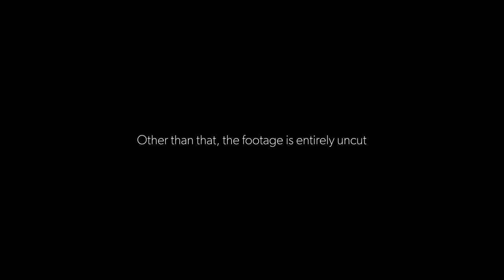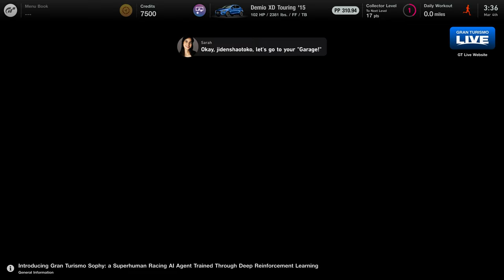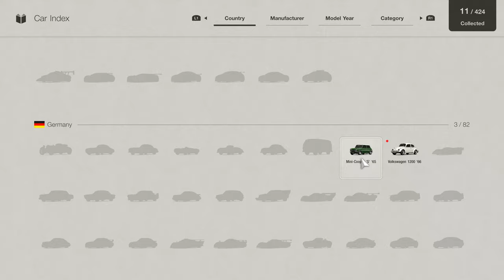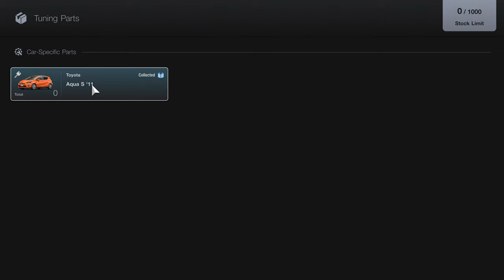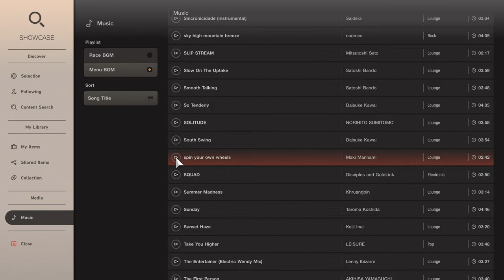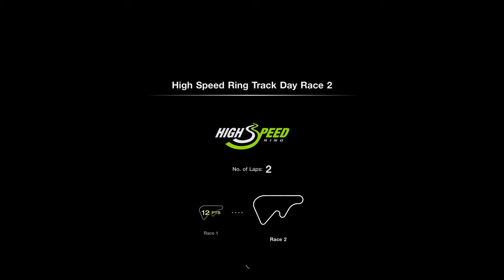Gran Turismo 7 | The First Hour on PS4 Pro in 4K60fps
Here's 1 hour of footage of Gran Turismo 7 running on a PS4 Pro.